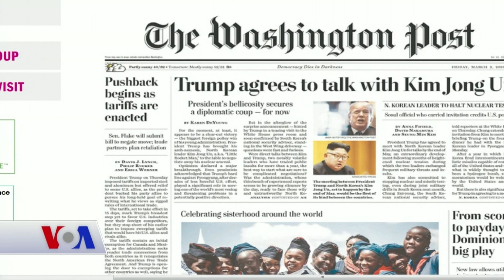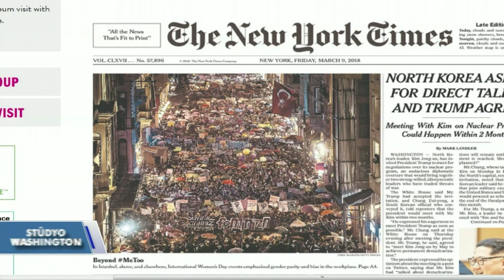9 Mart Amerikan Basınından Özetler